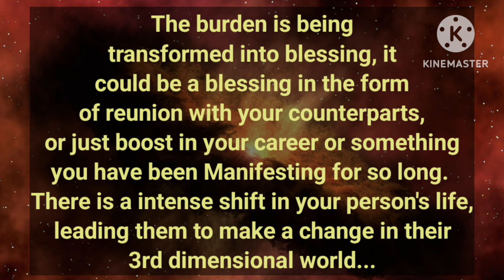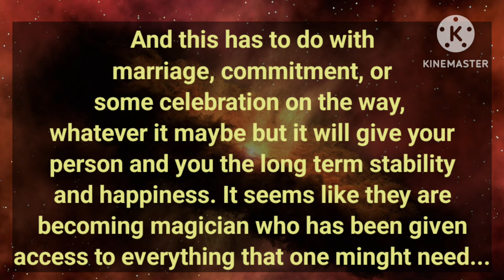💥Your person is becoming more assertive🎯, Marriage and commitment👰💍with you is heavily on their mind